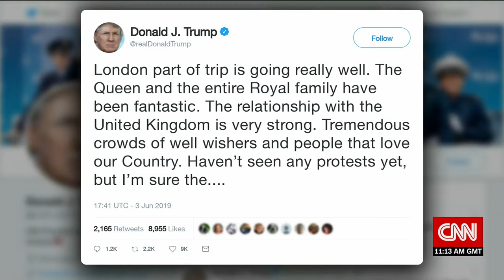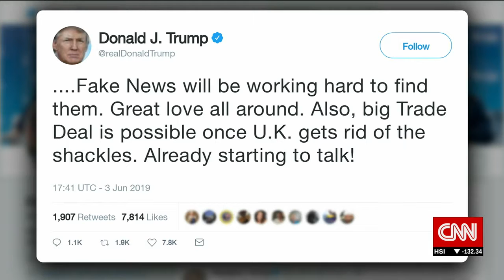London Mayor Sadiq Khan hits back at Trump